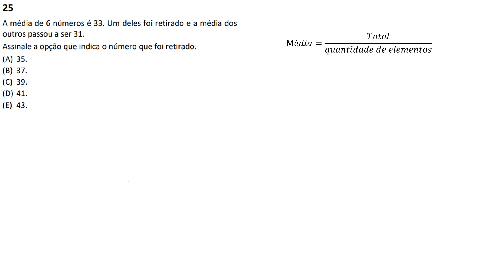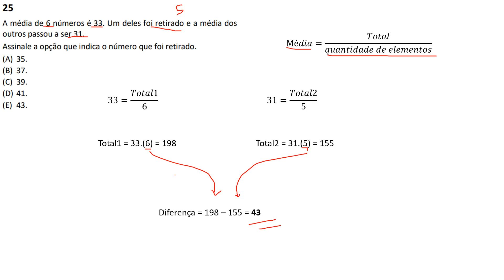FGV 2021 - IMBEL - nivel médio Q.25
A média de 6 números é 33. Um deles foi retirado e a média dos outros passou a ser 31.
Assinale a opção que indica o número que foi retirado.
(A) 35.
(B) 37.
(D) 41.
(E) 43.